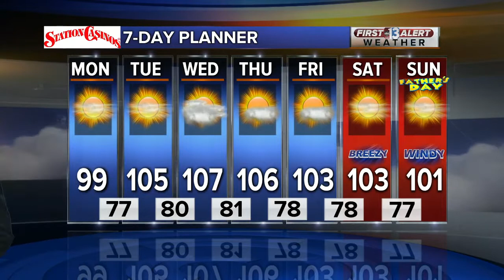13 Action News Latest Headlines | June 10, 12pm